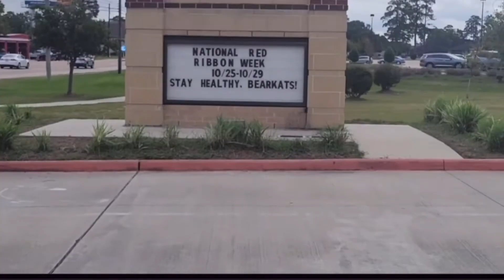Klein ISD Veteran day program 2021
Hey bearkats!! Here we share some  moments and interviews from Veteran Day, celebrated at Klein ISD Stadium.